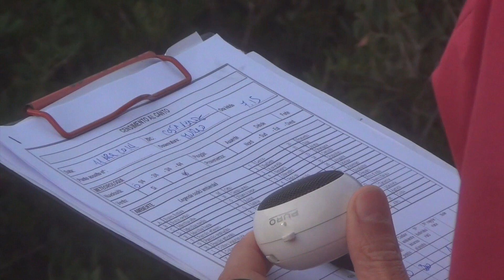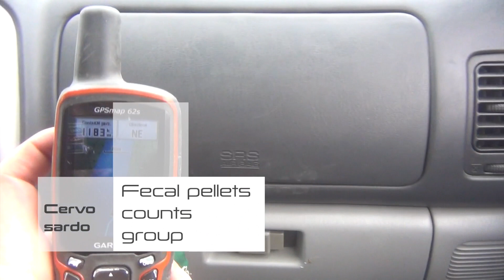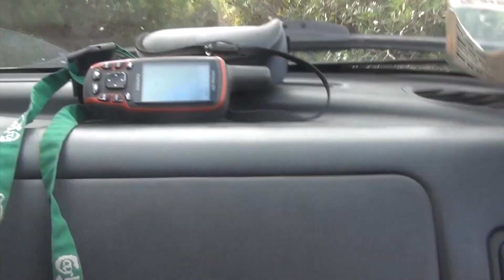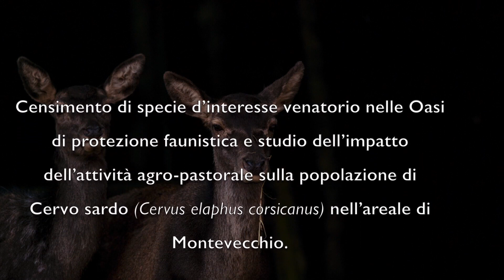Un anno nelle Oasi